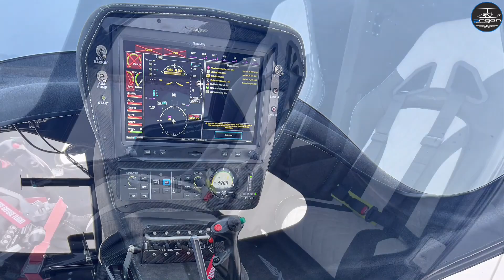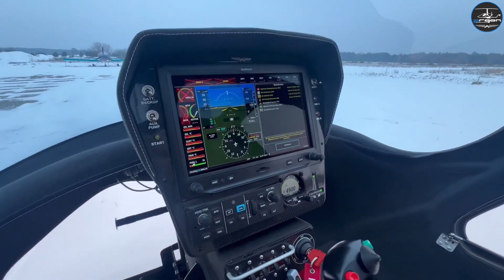130 L Fuel Tank | Range up to 1000 km | New ARGON GTL Triple 916 iS Helicopter by Argo Aero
ARGON The original GTL model, ideal for long and comfortable journeys.

This model has the best payload/weight ratio with a maximum take-off weight of 600 kg.

Due to the use of Aramid/carbon sandwich technology, the ARGON GTL is 20 kilograms heavier than its predecessor, the ARGON CLASSIC.

Aramid (Kevlar) is an incredibly durable material also used in the production of bulletproof vests. When carbon is added to these, it produces the most sought-after premium material in aircraft construction.

The ARGON GT Long has much more space than the classic ARGON.
The large luggage compartment of the ARGON GT can accommodate your golf clubs, skis, surfboard, fishing rods, folding bike and full-size items.

The ARGON GT long has ergonomic McLaren-shaped seats in two sizes (L and XL), with a standard central tunnel height like a classic gyroplane for ergonomic posture on long flights.

To maintain your posture on long flights, the flight controls are in the same place as on the standard ARGON version; there is a pre-rotating throttle and two and two cup or phone holders.

At the request of customers, a new high-end avionics suite, the GARMIN Gx3, was developed, equipped with a three-axis autopilot.

The best in-flight adjustable propeller on the market - the MT Proppeller with hydraulic regulator.

A new instrument panel was designed, unlike the old TV-style version, it is called flat panel.

New fuel tanks with a capacity of 130 liters were designed, now capable of staying in the air for up to 5 hours and covering a distance of up to 1000 km.

The CO2 inflatable water rescue system mounted on the wings of the ARGON GT Long was designed.

The ARGON GTL is a typical Grand Turismo; bigger, more stable, more velvety in flight, but a bit less responsive to maneuvers, a lazier aircraft.

Its gliding perfection is much greater than the smaller model.
It is about 10% longer than a Glider.
This is compensated by its spaciousness and loading capacity.
The ARGON GTL has 25 cubic feet more cargo space.
As always, bigger is better.